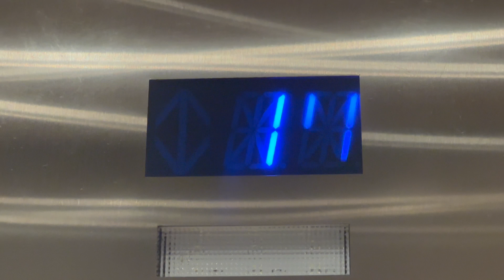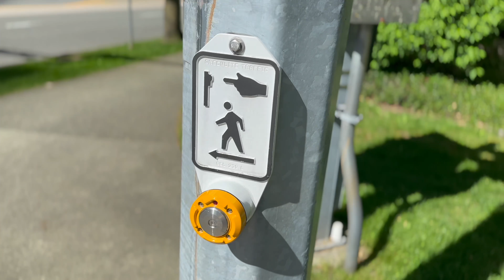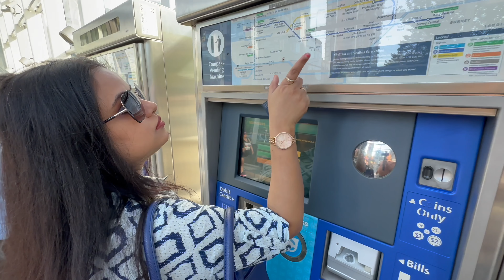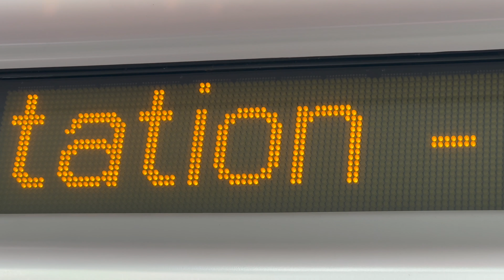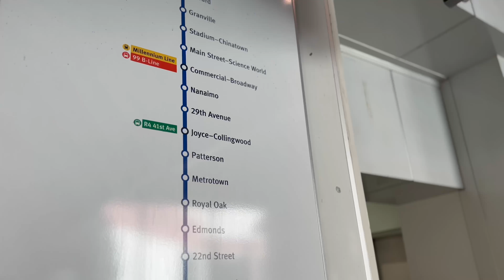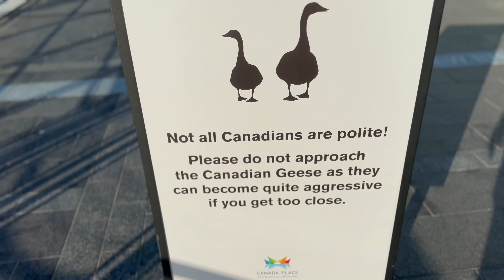Exploring Canada Place - See What Surprises This Vancouver Hot Spot Has In Store!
Vancouver is a beautiful city with so much to offer, and Canada Place is a great place to start your exploration! In this video, we'll show you all the secrets this Vancouver hot spot has to offer.

From the iconic SeaPlanes to the funky Virtual Reality Zone, Canada Place has something for everyone! In this video, we'll take you on a fun tour of this fascinating location and show you some of the hidden surprises that await you. So come on, let's explore Canada Place!

Canada Place | Vancouver | Places to visit in Canada | SeaPlanes

History
🔵 Canada Place is a building situated on the Burrard Inlet in Vancouver, British Columbia, Canada.It is home to the Vancouver Convention Centre, the Pan Pacific Vancouver Hotel, the Vancouver World Trade Centre, and the virtual flight ride FlyOver Canada.The building's exterior is covered by fabric roofs resembling sails.It is also the main cruise ship passenger terminal for the region, where cruises to Alaska originate. The building was designed by architects Zeidler Roberts Partnership in joint venture with Musson Cattell Mackey Partnership and DA Architects + Planners.

Popular Playlists from AviLini Diaries